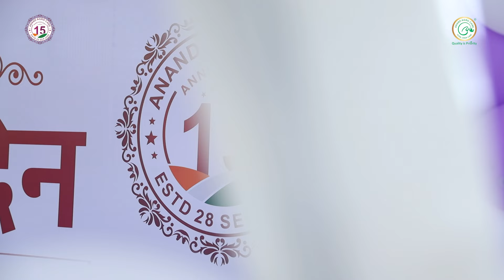"आनंद ॲग्रो केअरचा १५वा स्थापना दिवस: कृषी विकासातील १५ वर्षांची यशस्वी वाटचाल"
"आनंद ऍग्रो केअरला १५ वर्षांचा यशस्वी प्रवास! या विशेष प्रसंगी आम्ही आपल्या शेतकऱ्यांच्या सेवेसाठी केलेल्या अथक प्रयत्नांची आठवण करून देत आहोत. जैविक शेतीसाठी गुणवत्ता असलेल्या उत्पादने, तंत्रज्ञान, आणि आधुनिक संशोधनाच्या जोरावर आनंद ऍग्रो केअरने शेती उत्पादनात नवा मापदंड निर्माण केला आहे. या प्रवासात सहभागी असलेल्या प्रत्येक शेतकरी, कर्मचारी, आणि भागीदारांचे मनःपूर्वक आभार. चला, एकत्र येऊन भविष्यातील आणखी महान उद्दिष्टांसाठी पाऊल टाकूया!"